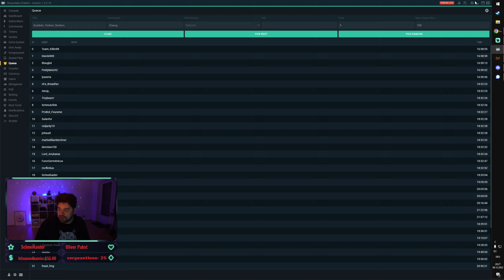Dwarf Fortress Premium [S1E8] | Eine gesunde Zwergendiät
Wird unsere FORTRESS OF BLOOD den GOBLIN HORDEN standhalten können?! ▶️⛏️ STRIKE THE EARTH⛏️◀️
💥 Infos & Links in der Videobeschreibung💥

Der steam release von dwarffortress hat dem Lebenswerk von Tarn & Zack Adams endlich das Rampenlicht geschenkt das es verdient.
Dwarf Fortress ist mehr als nur ein Spiel, es ist ein komplexer Fantasy-Welt-Generator. Denkt immer dran: losingisfun !

🧡      VIELEN DANK   🧡
💛           FÜR DEN       💛
💚          SUPPORT      💚
💙        BESONDERS   💙
💜             AN DIE        💜
🤎         PATREONS     🤎